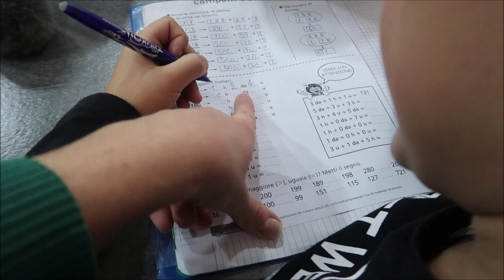Ho fatto un "acquisto" azzardato!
❤BENTORNATO NELLA NOSTRA VITA❤

MI RACCOMANDO, Se non lo hai ancora fatto, ricordati, prima di andare via, di ISCRIVERTI, al nostro canale ! 🆓 è GRATIS 😜

⬇⬇ POTETE SEGUIRCI ANCHE QUI ⬇⬇

CANALE PERSONALE YOUTUBE | DebbyG

OGNI MARTEDI CI TROVI ANCHE SU
TV&TV CANALE 887 DI SKY
ALLE ORE 00:00 /  6:00  / 12:00 /  18:00